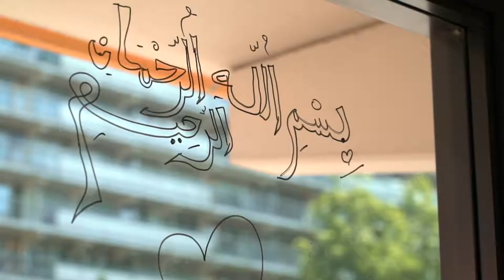Marokaanse & Turkse Verlovings feest van Melisa & Faruk By Dilara Photo Video